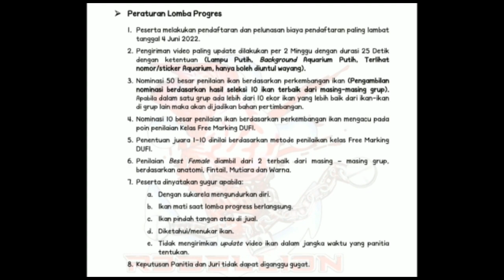MATERI AJIB CENCU GULANTOK SERIES KITA COBA PROGRES